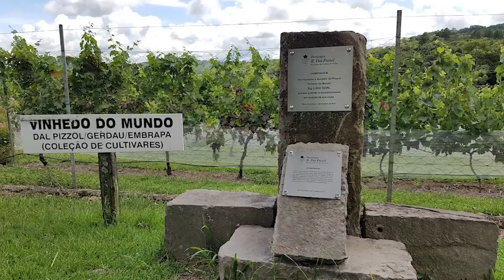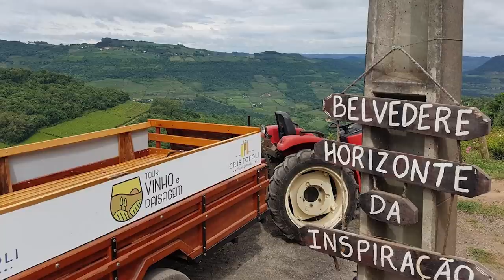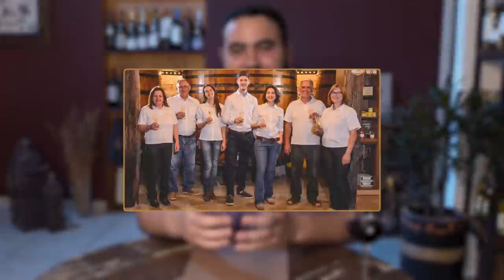3 VINÍCOLAS EM 1 DIA • Dal Pizzol, Cristofoli & Cainelli • Ep. 04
Vamos conhecer juntos as vinícolas brasileiras?

Nesta playlist, mostraremos alguns destaques do enoturismo brasileiro através de roteiros super didáticos, a partir de experiências que vivemos in loco, junto dos produtores nacionais.

3 vinícolas em 1 dia, vem viajar com a gente!🍷✈️

🍷 VINÍCOLAS VISITADAS:
•  Dal Pizzol